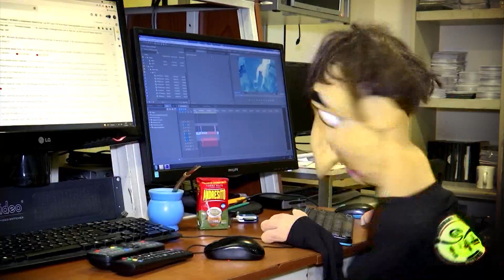TICTERES Prog.95 Bloque 1